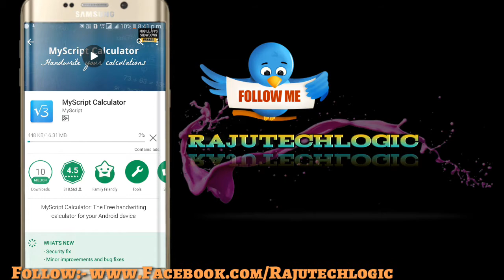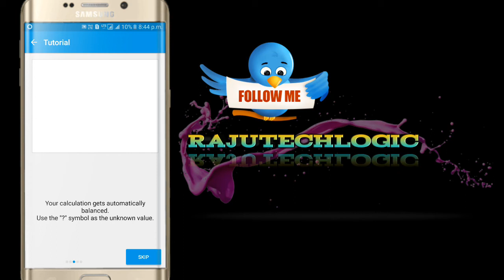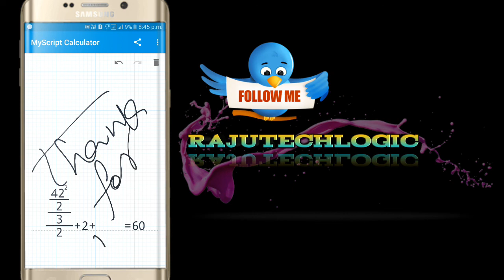Caluculator"My Script Caluculator" Easy to Hand Write Calculations